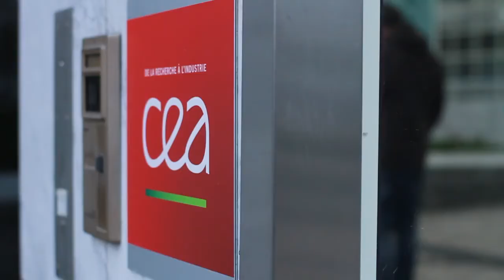Challenges techniques et humains : le portrait d'Edwige Bonnevie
**For English subtitles, click the Captions icon below the video.**

Actuellement directeur du pôle Maîtrise des risques au CEA, Edwige Bonnevie a déjà passé par l'aéronautiqe et la dissuasion nucléaire. Découvrez son beau parcours et son goût pour les défis dans ce portrait vidéo.
Currently Director of Risk Control at France's CEA, Edwige Bonnevie has also worked in the fields of aeronautics and nuclear deterrence. In this video interview, learn more about her fascinating career and her taste for challenge.